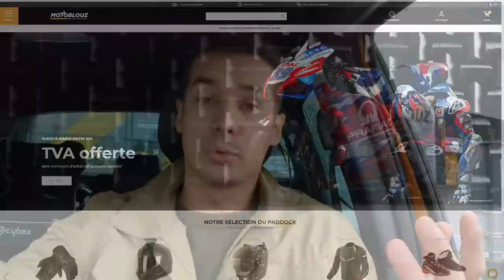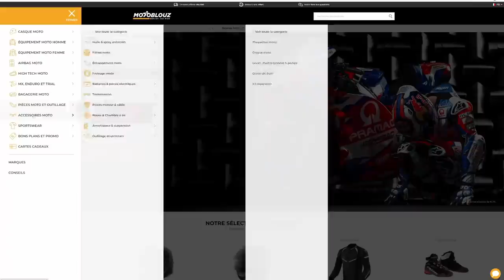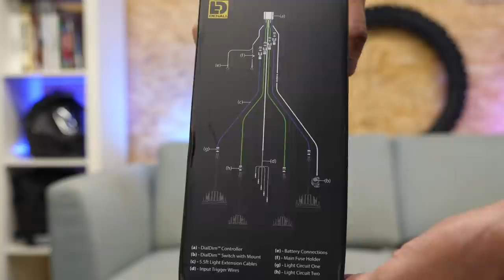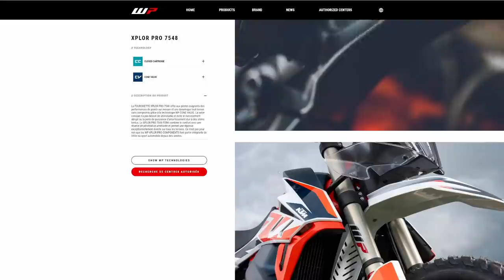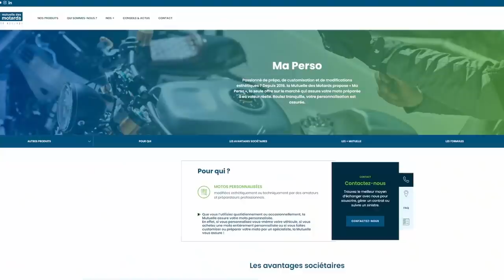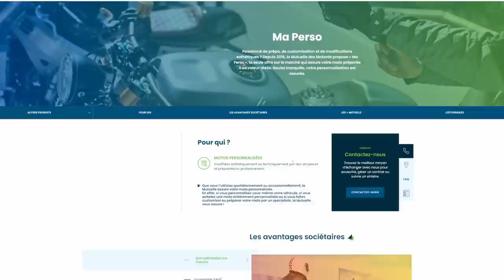Je récupère la commande de pièces chez Motoblouz et les jantes ! Tiger 900 Valkyrie Ep.2 / Partie 2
Seconde partie de cette épisode 2 consacré aux évolutions du projet Tiger 900 sur ces derniers mois, nous allons voir cette fois la récupération d'un grand nombre de pièces qui seront utile au projet, mais également les nouvelles jantes qui ont un sacré look en plus d'être performante techniquement !

Sommaire :
0:00 - Intro
0:27 - Récupération des pièces chez Motoblouz
2:10 - Présentation des pièces récupérées
9:33 - Le projet de selle monobloc
10:38 - Récupération des jantes
12:46 - Dépose de la Tiger chez CTM83
14:05 - FAQ : Pourquoi faire ce projet sur une Tiger 900 ?
15:18 - FAQ : Rouler avec une moto non homologuée ?

Si vous souhaitez soutenir mon travail de manière récurrente, n'hésitez pas à découvrir ma page Tipeee